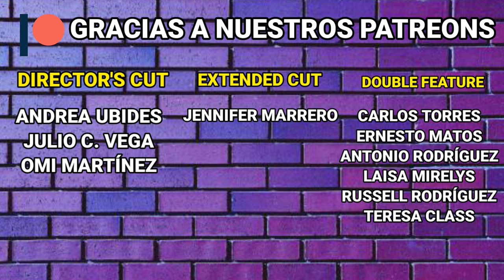La Última Gira (2021) Un Vals entre la realidad y la ficción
La Última Gira presenta una visión fantástica de la vida del canta-autor puertorriqueño, Daniel Santos.